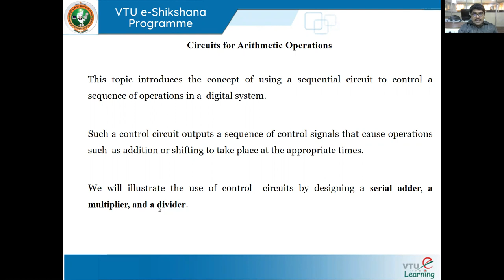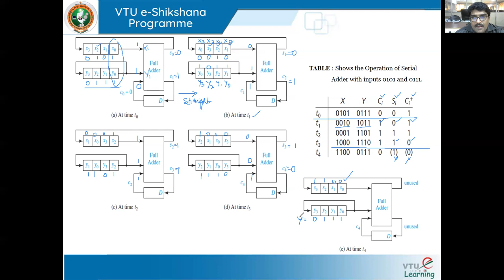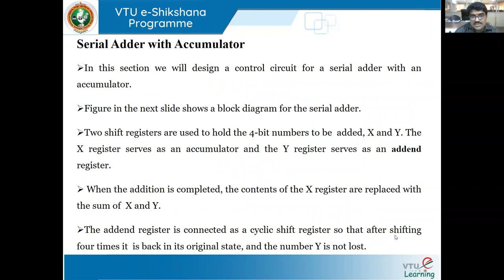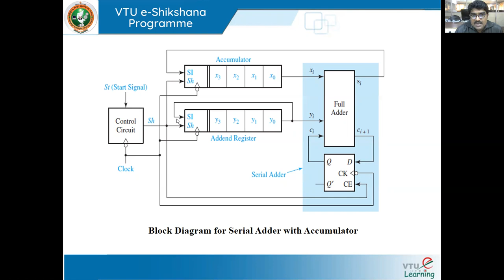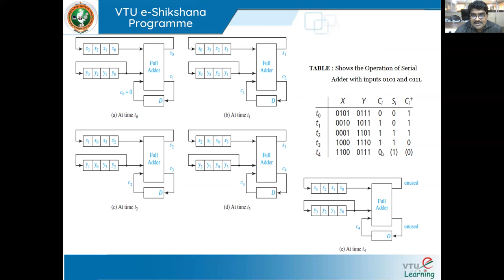Module 05 - Session 05